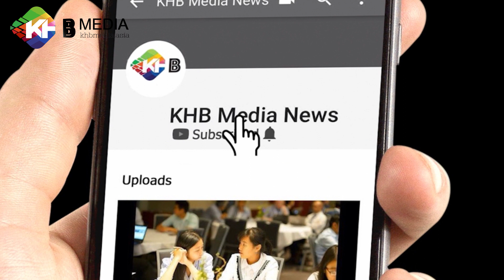គម្រោង​សាងសង់៩ដែលធំ​បំផុត​ក្នុង​លោក, The 9th largest building project in the world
គម្រោង​សាងសង់៩ដែលធំ​បំផុត​ក្នុង​លោក

យោង​តាមគេហទំព័រ The Balance Small Business ខាង​ក្រោម​នេះ​គឺ​ជា​គម្រោង​សំណង់​ធំ​បំផុត​ចំនួន៩ នៅ​លើ​ពិភពលោក ដែលរាប់​បញ្ចូលទាំងគម្រោងស្ថាបនា​ប្រលាន​យន្តហោះ ទំនប់​វារីអគ្គីសនី ​ផ្លូវ​ក្រោម​ដី និង​ស្ថានីយ​អវកាស​អន្តរជាតិ...